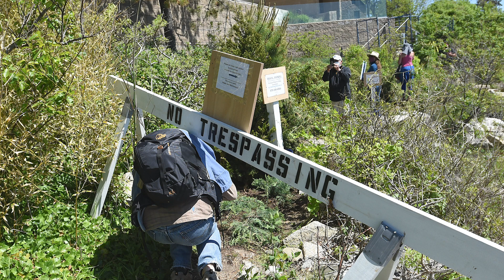Cape Ann Today - Mike Cronin, Gloucester Daily Times - June 8, 2020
What’s this Atlantic Path thing in Rockport all about?  Mike Cronin, staff writer for the Gloucester Daily Times, discusses his reporting on this issue.